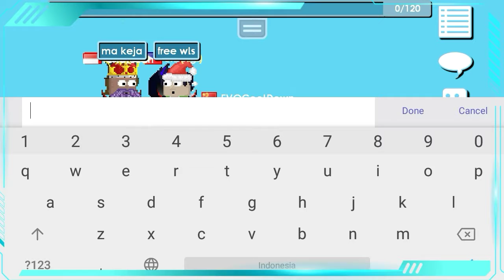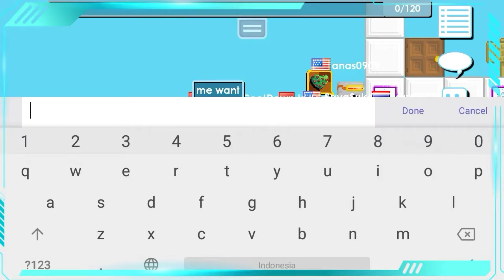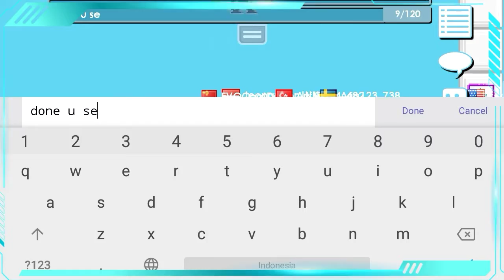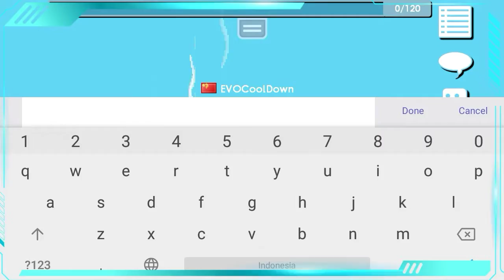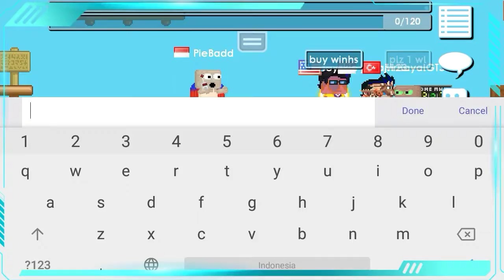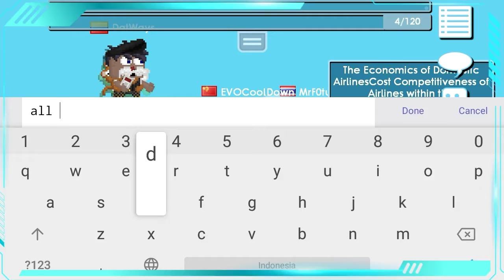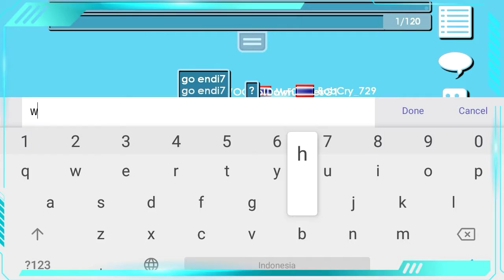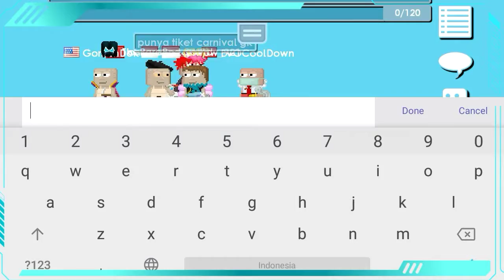Social Experiment|Covid 19 In Growtopia?|Growtopia Indonesia